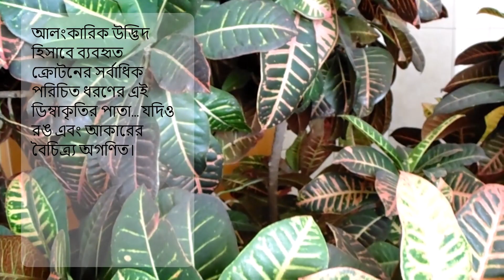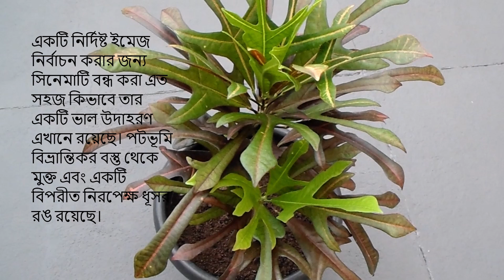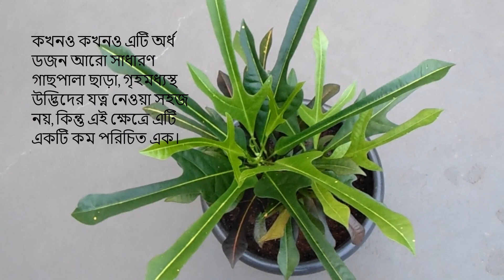অনিয়মিত আকারের লম্বা পাতার ক্রোটন - আলংকারিক পাতা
এই উপলক্ষ্যে নির্বাচিত উদ্ভিদ, একটি অস্বাভাবিক এবং স্বল্প-পরিচিত ধরণের ক্রোটন, এখানে বিভিন্ন কোণ থেকে উপস্থাপন করা হয়েছে যাতে ডেকোরেটর, ভিজ্যুয়াল শিল্পী এবং ডিজাইনারদের তাদের কাজগুলিকে মডেল হিসাবে ব্যবহার করে সনাক্ত করতে, চয়ন করতে বা তৈরি করতে সহায়তা করে৷